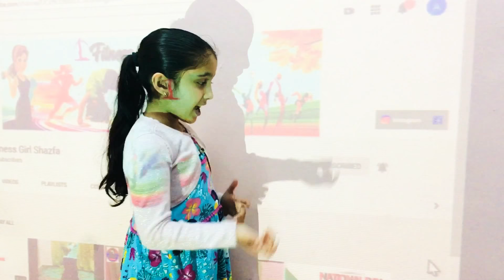Girl In The Mirror Zumba Dance | Sophia Grace Song | Dance Fitness To Lose Weight | Zumba Workout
Zumba improves endurance and it improves gross motor skills for kids. It develops leadership, confidence, memory, self-esteem, creativity and overall balance. Group Zumba develops team work. Zumba strengthen our body.
Click links to see more Zumba work out by @ShazfaWorld